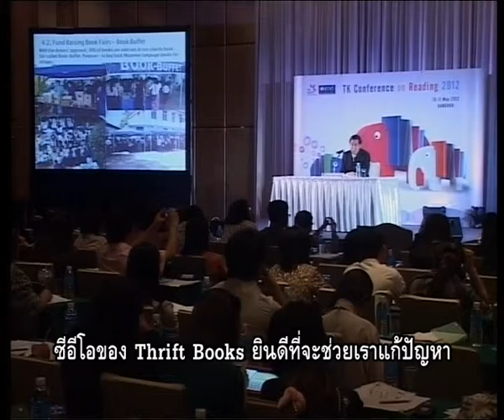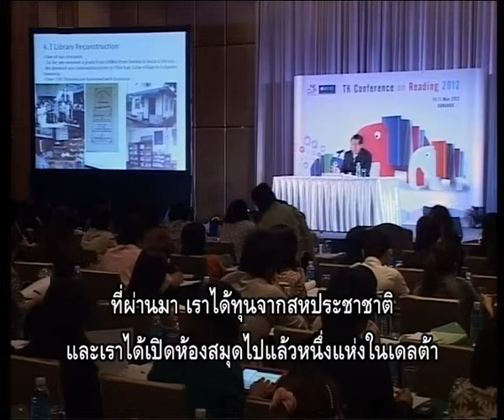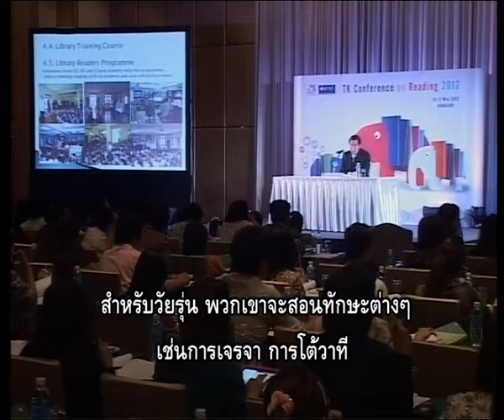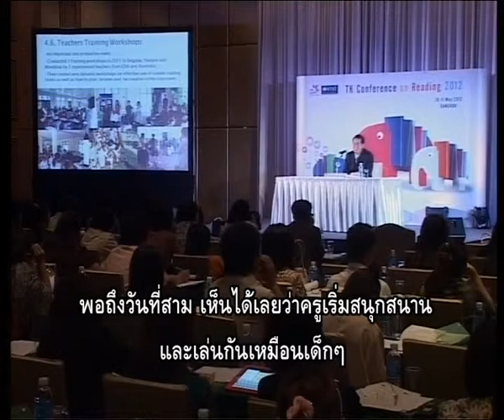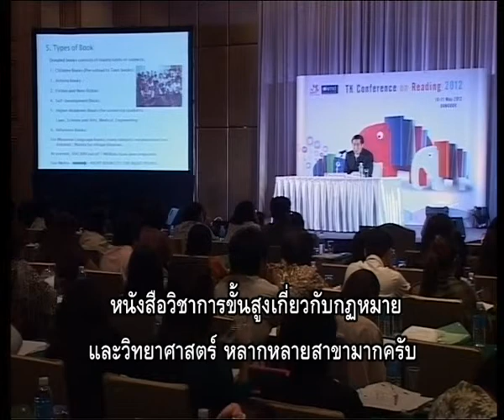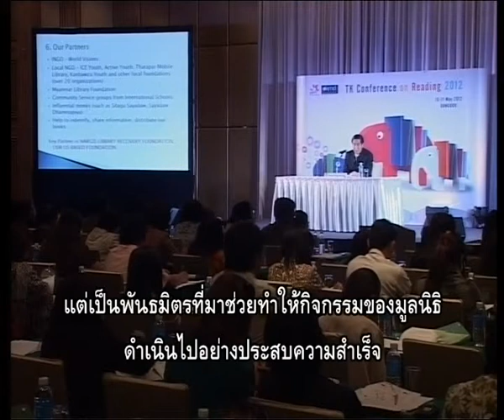Role of Myanmar Libraries 3/4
วีดิทัศน์การบรรยาย Role of Myanmar Libraries in Knowledge Development and Activities of Myanmar Book Aid Foundation โดย Mr. Thant Thaw Kaung ซึ่งดำรงตำแหน่ง CEO ของ Myanmar Book Centre Co.,Ltd, ประเทศเมียนมาร์  บันทึกในโอกาสการประชุมวิชาการประจำปี 2555 (TK Conference on Reading 2012) ของสำนักงานอุทยานการเรียนรู้

   การประชุมครั้งนี้เป็นการแลกเปลี่ยนความรู้และประสบการด้านการส่งเสริมการอ่านของผู้ทรงคุณวุฒิทั้งของไทยและต่างประเทศ  โดยเฉพาะอย่างยิ่งประเทศในเอเชียตะวันออกเฉียงใต้  มุ่งเน้นในการขยายองค์ความรู้และความรับรู้ที่มีต่อประเทศในกลุ่มอาเซียน ตลอดจนการสร้างความร่วมมือทางวิชาการระหว่างประเทศทางด้านนโยบายการอ่านและการพัฒนาแหล่งเรียนรู้ อันจะนำไปสู่ความเข้าใจซึ่งกันและกันที่แนบแน่นลึกซึ้งมากยิ่งขึ้นในฐานะพลเมืองอาเซียน ภายใต้ปรัชญา "Towards ASEAN Citizenship with Books and Reading"